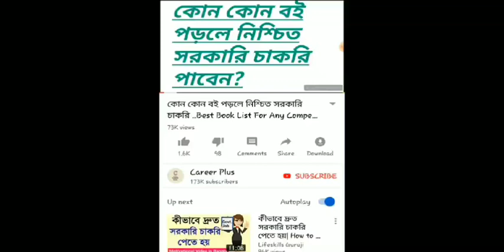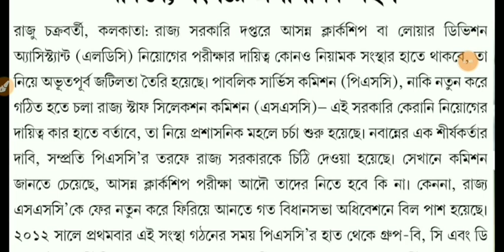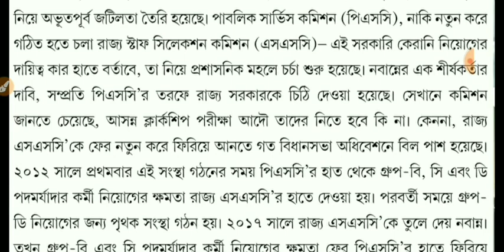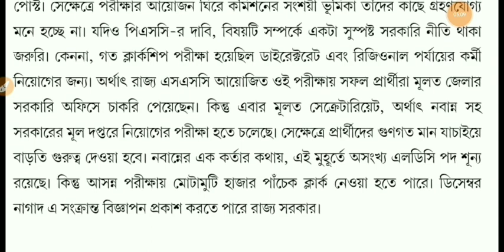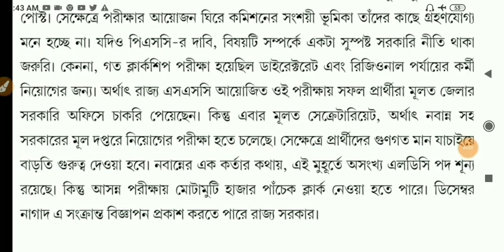PSC ক্লার্কশিপ শূন্যপদ & Exam Latest Update|| PSC Clerkship Exam Update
Source: Bartaman Patrika.